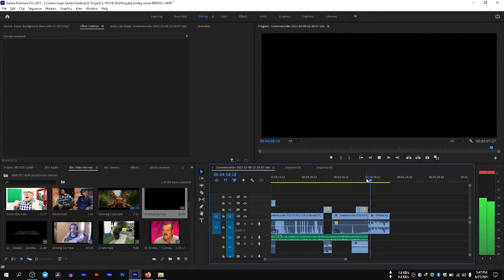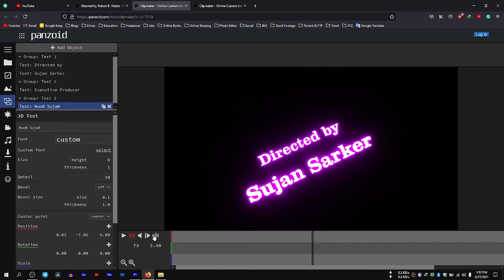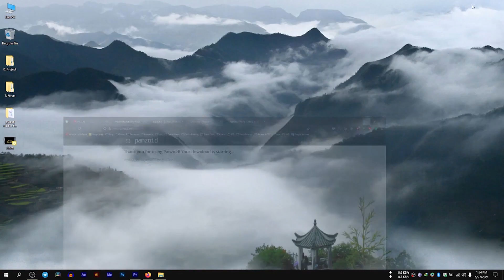How to make an Outro on Panzoid! (UPDATED 2021)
ভিডিও টি ভাল লাগলে লাইক করবেন, কমেন্ট করে জানাবেন কেমন লাগলো এবং আপনার বন্ধুদের সাথে শেয়ার করে তাদের কেউ জানিয়ে দিন।